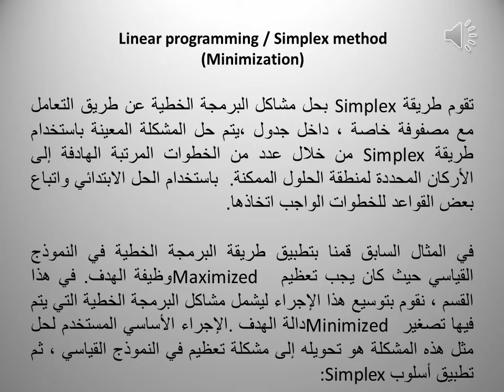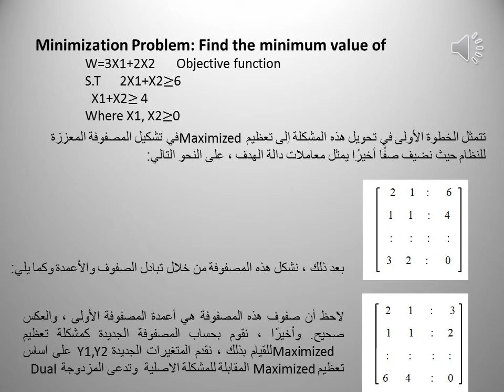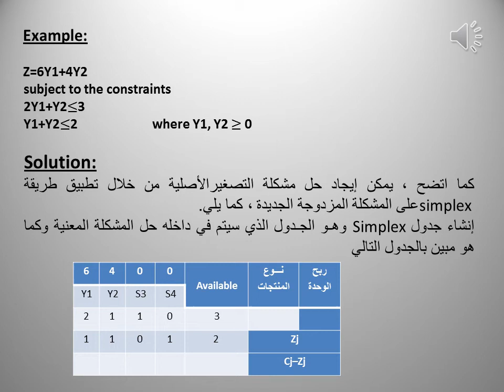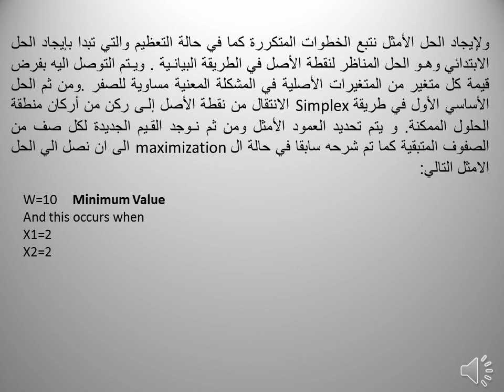Simplex Min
الهندسة الكهربائية
الهندسة الكهربائية
المرحلة الرابعة
الادارة الصناعية Industrial  Management
Ekhlas Mhawi Thajeel